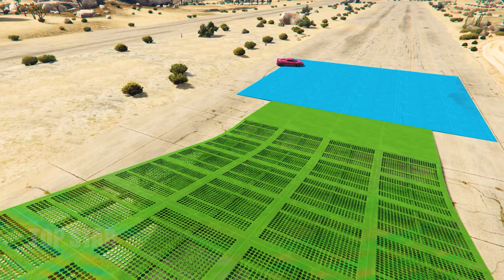Porsche 911 Turbo S vs Corvette C8 ZR1 in GTA V - Which is best?